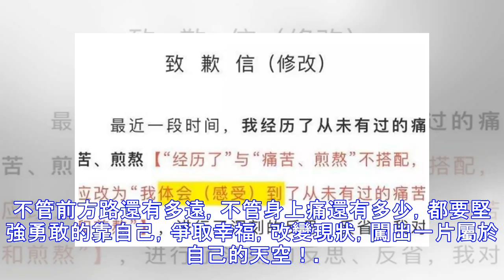孩子不要抱怨：苦，是生活；痛，是經歷；而拼，才有出路！